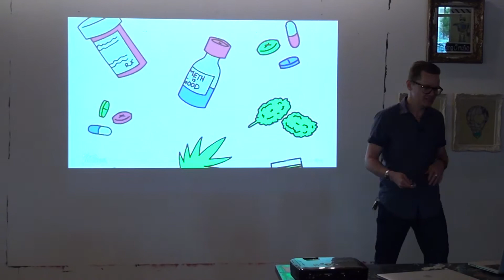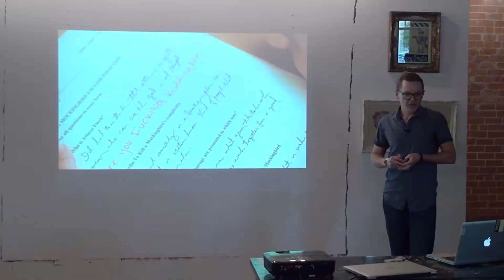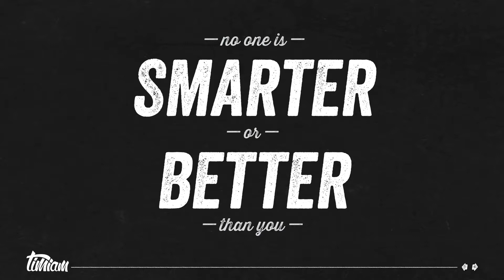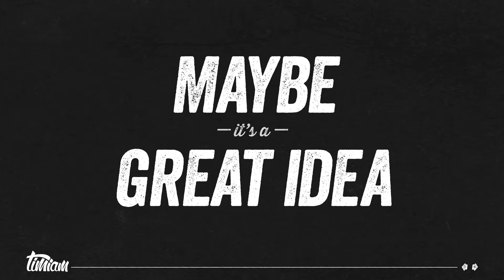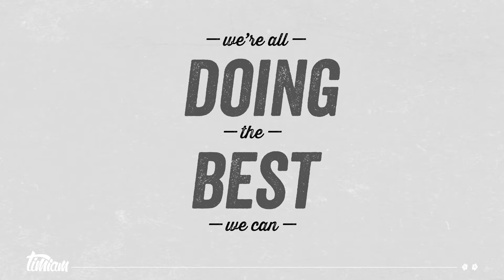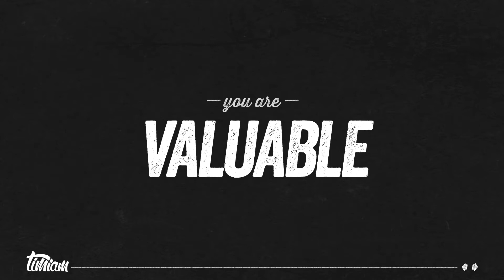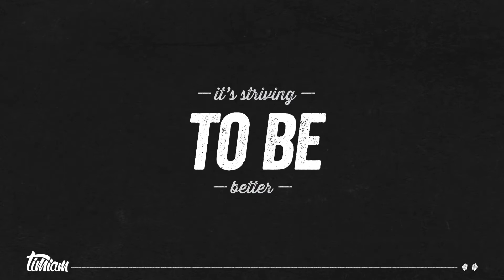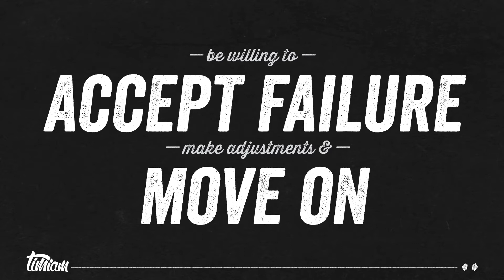Timothy Brennan: Humble Pie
Be grateful for what we already have. Search for what others can teach us. And acknowledge that we are all part of a much bigger thing.

Timothy Brennan at CreativeMornings Phoenix, April 2015. Free events like this one are hosted every month in dozens of cities. Discover hundreds of talks from the world's creative community